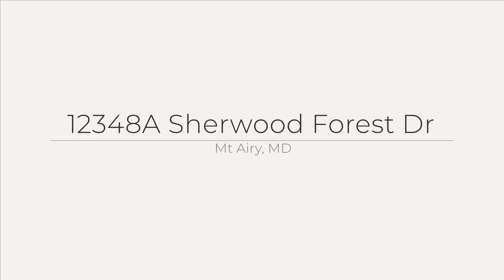12348A Sherwood Forest Dr, Mt Airy, MD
See the Property Website! This charming colonial sits on a serene 2-acre lot, enveloped by lush woods for ultimate privacy. Step outside to discover your own backyard oasis, complete with an in-ground, heated gunite saltwater pool and a relaxing sunshelf perfect for sunbathing. Inside, you'll find an inviting open floor plan with spacious rooms and mostly stylish hardwood and luxury vinyl flooring?ideal for families with pets. The freshly painted covered front porch, overlooking the tranquil wooded area, sets a welcoming tone. The cozy family room, featuring a warm wood stove, flows effortlessly into the kitchen, making it perfect for entertaining. A separate formal dining room is ready for memorable dinner parties and gatherings. The lower level offers versatility with an office, recreation room, and a generous storage area, allowing you to keep things organized without additional storage costs. Recent updates include a newer roof and siding. A paver walkway guides your guests to the pool area, surrounded by elegant hardscaping and decorative fencing. Enjoy easy access to all the amenities of New Market and Mt. Airy, as well as convenient commuter routes. Don't miss out?come see this beautiful home and envision yourself enjoying the heated pool with friends and family for the months to come!